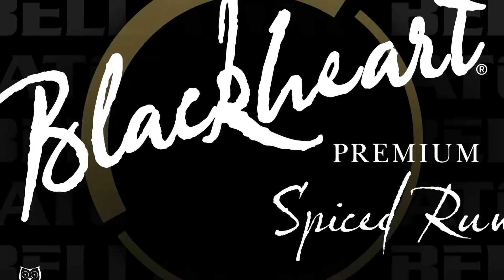Full Fight | Emmanuel Sanchez vs. Sam Sicilia - Bellator 198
Full Fight Friday: Check out Bellator198 Emmanuel Sanchez vs. Sam Sicilia in it's entirety! And don't miss Emmanuel Sanchez's upcoming fight against Patricio Pitbull!

Bellator209 | FRIDAY, November 16th, 2018 | On Paramount Network at 9/8c